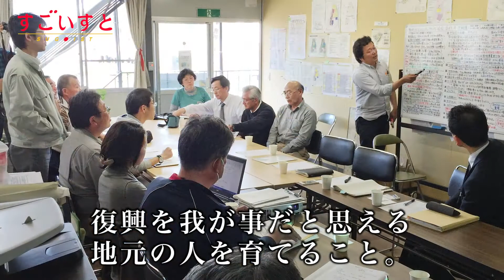特定非営利活動法人神戸まちづくり研究所 理事長 野崎 隆一さん｜すごいすと Vol.69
25年前、何千人、何万人もの人生が大きく揺さぶられた阪神・淡路大震災。野崎隆一さんもその一人だ。一級建築士としてのボランティア経験を機に、一度は手放したまちづくりへの想いを手繰り寄せた。
震災の翌年、復興過程で出会ったまちづくりの専門家やボランティアリーダーたちと復興のあり方を学び合う場として「神戸復興塾」を、その3年後には「ＮＰＯ法人神戸まちづくり研究所」を設立。
復興プロセスの検証に取り組みながら、各被災地のまちづくり支援を中心に、被災地視察や震災学習を採り入れた修学旅行の受け入れ、地域再生といったまちづくり活動を展開。
東日本大震災の被災地支援では、阪神・淡路大震災の復興経験者による「東日本大震災に係るひょうごまちづくり専門家派遣事業」誕生のきっかけとなった。平成29年にはそれらの精力的な活動に対し黄綬褒章を受章。
株式会社遊空間工房の代表取締役としても活動中。

記事の続きは下記のURLにアクセスしてください。